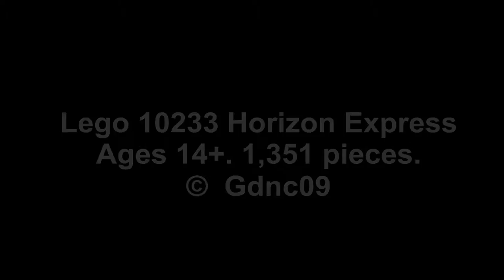LEGO ® 10233 Horizon Express HD Images , Details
Hard-to-find elements include orange LEGO bricks (including 6×28 chassis plate) and printed tiles.

    Includes 6 minifigures: female train engineer, male train steward, 2 female passengers and 2 male passengers
    Features 3 train cars, detailed engine room, printed windscreen, black train windows, brick-built chevron detailing, extendable pantographs, seats, a bathroom with sliding door, bar with hinged counter and tables with seats
    Accessories include luggage, newspapers, computer screen, coffee machine, cups and bottles
    Discover sideways building techniques!
    Ride the rails in high-speed LEGO® style!
    Upgrade your model by adding LEGO Power Functions 8878 Rechargeable Battery Box, 8887 Transformer 10V DC, 8884 IR Receiver, 8879 IR Speed Remote Control, 88002 Train Motor and 8870 Lights
    Train measures 31″ (79cm) long
 Available in January.2013